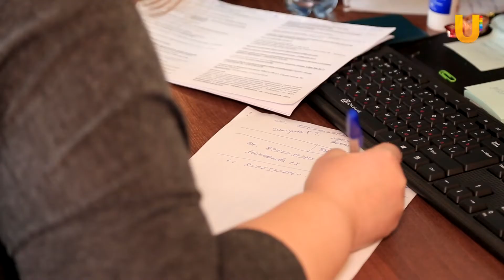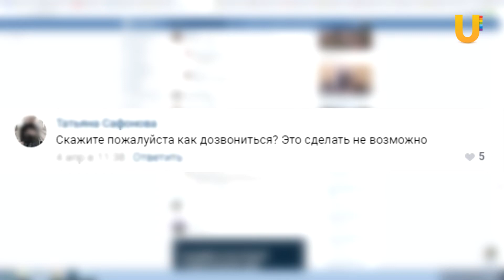UTV. Сотрудники уфимского call-центра ежедневно отвечают на 500 вопросов о коронавирусе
Уфимцы ежедневно задают больше 500 вопросов о коронавирусе. Отвечают на них сотрудники специального call-центра. Каждый из них принимает больше ста звонков в день от обеспокоенных горожан. Однако не все могут дозвониться до специалистов. Очень часто линия перегружена.